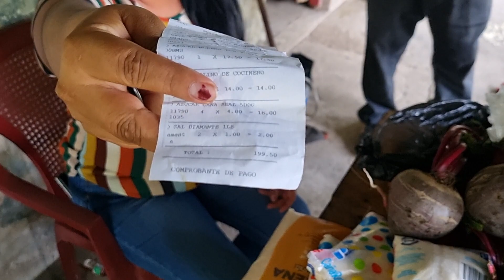Doña Luz Sin Comida, Del Cielo le Cayó esta Bendicion|Lloro Agradeciendo